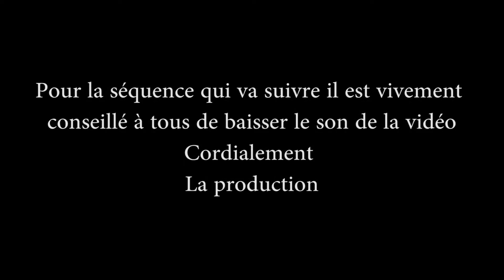LE MOUV INTERDIT !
Ce jeu est vraiment trop facile... (pour les autres en tout cas...)

Je me suis totalement éclater à tourner et monter j'espère que ça ce verra et que vous aimerez ça ;)